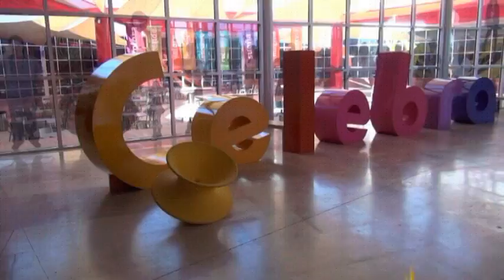Rodanoticias ´´Television e Ideas¨ Atsiri y Sofia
Atsiri y Sofia
Ideas y Television
Social